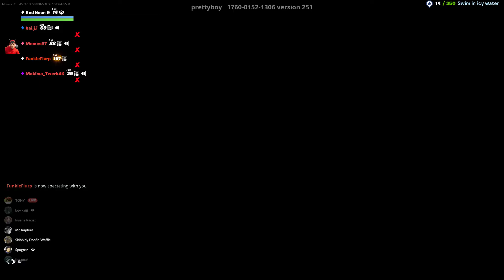Jordan sucks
GPU: NVIDIA GeForce GTX 1650
CPU: AMD Ryzen 5 3600 6-Core Processor
Memory: 16 GB RAM (15.93 GB RAM usable)
Current resolution: 1920 x 1080, 60Hz
Operating system: